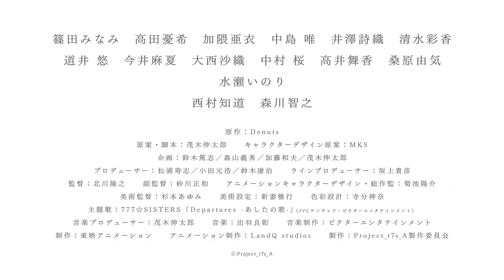『Tokyo 7th シスターズ -僕らは青空になる-』予告編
アイドル育成リズム＆アドベンチャーゲーム『Tokyo 7th シスターズ』が満を持して完全新作アニメ化‼
2021年 2月26日（金）新宿バルト9ほかにて期間限定上映決定！

INTRODUCTION
“アイドル氷河期”に突入した2034年、
プレイヤーが支配人となった劇場型スタジオ“ナナスタ”を舞台に新たなるアイドルを育成してゆくゲーム『Tokyo 7th シスターズ』。
2014年のサービス開始以来、全50人のアイドルが活躍するシナリオがこれまでに500エピソード以上展開、音楽ファンからも高い評価を得ている90曲を超えるオリジナルの楽曲とともにアイドルたちの成長ドラマが魅力的な物語として描かれ、DL登録者数300万人を超える多くのファンたちが現在進行形で熱狂、感涙しつつ、その過程を楽しんでいる。
またそのクオリティの高い楽曲は、20曲以上のシングルと5枚以上のアルバムがCD・配信で販売、2015年からボイスキャストたちが出演するLIVEはこれまでに10回開催され、幕張メッセ、日本武道館といった大会場でもSOLDOUTを記録、LIVEの模様を収めたCDやBlu-ray/DVDも高セールスを記録している。

作品内に登場する楽曲のMVはこれまでも一部アニメーションで制作されていたが、
本作ではゲーム内では描かれていない新規オリジナルエピソードを77分の完全新作アニメとして制作。
『Tokyo 7th シスターズ』の総監督として企画、原作、脚本、シリーズ構成、楽曲やライブ演出まで手掛けてきた茂木伸太郎が当アニメでも原案・脚本・音楽プロデューサーを担当し、
「ナナシス」のメインユニット“777☆SISTERS”を主役にこれまでゲーム内で展開された数々のエピソードを踏まえた感動の物語を手掛ける。ゲーム内でも人気の楽曲を織り交ぜながら、ゲームファンならずとも観て聴いて楽しめる！
新たなる想いを限りなく詰め込んだ物語が奏でられる！

STORY
——ねぇ、君はなにがしたい？

“アイドル氷河期”と呼ばれる西暦2034年、国際娯楽指定都市Tokyo-7th(トーキョーセブンス)。
多くのアイドルやスタジオが“時代遅れ”となり、姿を消していくなか、次世代アイドル劇場型スタジオ『777(スリーセブン)』（通称・ナナスタ）では、デビューしたばかりのアイドル、「777☆SISTERS(スリーセブンシスターズ)」が今日も汗を流していた。

そんなある日、原因不明の機材トラブルが起こり、彼女たちのライブが中止の危機に陥ってしまう。出張中の支配人にかわり、その危機を救ったのは、過去一世を風靡した巨大な箱スタ『HAKKAKU(ハッカク)』の支配人「八角コウゾウ」だった。

後日、彼の元を訪ねたハルたちは、滑川(なめかわ)コンツェルンからの買収行為により、八角スタジオが閉館の危機に曝されている事を知る。
ライブを行い、客席を満員にすることができれば、資金援助が継続されると聞いたハルたち「777☆SISTERS」は、数々のアイドル、そしてファンとの思い出が詰まった『HAKKAKU』を救うために立ちあがることを決意する。しかし、そんな彼女たちの前に、思わぬ壁が立ちふさがって……。

「誰かの背中を押すために」、12人の少女たち(シスターズ)が出した答えとは——。

‹CAST›
春日部ハル：篠田みなみ
天堂寺ムスビ：高田憂希
角森ロナ：加隈亜衣
野ノ原ヒメ：中島 唯
芹沢モモカ：井澤詩織
臼田スミレ：清水彩香
神城スイ：道井 悠
久遠寺シズカ：今井麻夏
アレサンドラ・スース：大西沙織
晴海サワラ：中村 桜
晴海カジカ：高井舞香
晴海シンジュ：桑原由気
六咲コニー／七咲ニコル：水瀬いのり

八角コウゾウ:西村知道
滑川ノリユキ:森川智之

‹STAFF›
原作：Donuts
原案・脚本：茂木伸太郎
キャラクターデザイン原案：MKS
企画：鈴木篤志／森山義秀／加藤和夫／茂木伸太郎
プロデューサー：松浦寿志／小田元浩／鈴木康治
ラインプロデューサー：坂上貴彦
監督：北川隆之
副監督：砂川正和
アニメーションキャラクターデザイン・総作監：菊池陽介
美術監督：杉本あゆみ
美術設定：新妻雅行
色彩設計：寺分神奈
主題歌：777☆SISTERS　「Departures -あしたの歌-」（JVCケンウッド・ビクターエンタテインメント）
音楽プロデューサー：茂木伸太郎
音楽制作：JVCケンウッド・ビクターエンタテインメント
制作：東映アニメーション
アニメーション制作：LandQ studios
製作:Project_t7s_A製作委員会

（C）Project_t7s_A